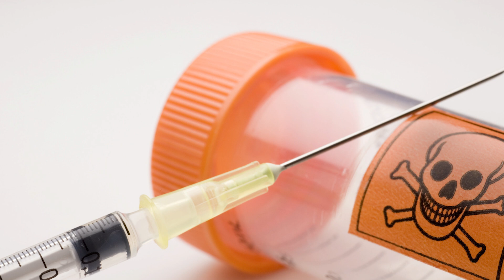Mental Illness On Death Row - News By The Numbers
A majority of the 100 executed inmates examined in a new study by three legal researchers had “a severe mental illness such as schizophrenia, post-traumatic stress disorder or psychosis.” Yet, because of an oddity in the Supreme Court’s death penalty cases, it is typically constitutional under existing precedents to execute people with these illnesses.

In a pair of cases decided in 2002 and 2005, the Court held that it is unconstitutional to execute intellectually disabled inmates and individuals who committed a capital offense when they were under the age of 18. As the Court explained in the first of these two cases, these cases are rooted in the fact that certain offenders “have diminished capacities to understand and process information, to communicate, to abstract from mistakes and learn from experience, to engage in logical reasoning, to control impulses, and to understand the reactions of others” — and thus it would be cruel and unusual punishment to subject them to the most permanent of punishments.

This rationale — that people with diminished mental capacity cannot be executed — applies with equal force to people with severe mental disorders. Indeed, the study by researchers Robert J. Smith, Sophie Cull and Zoë Robinson finds that “the overwhelming majority of executed offenders had intellectual and psychological deficits that rivaled—and sometimes outpaced—those associated with intellectual disability and juvenile status.” And yet the Court has not yet extended the same protections to people with severe mental illnesses that it has to juvenile offenders and people with intellectual disabilities.

In a grim reminder that the fact that a practice is unconstitutional does not mean it will cease, the same study also found that “[o]ne-third of the last hundred executed
offenders were burdened by intellectual disability, borderline intellectual functioning, or traumatic brain injury—a similarly debilitating intellectual impairment.” Yet there is reason for death row inmates and their lawyers to hope that this number may change in the future. A loophole in the Court’s decision prohibiting executions of the intellectually disabled has allowed many states to evade this decision in the past, but the Court began to close this loophole earlier this year.

3 Steps To Join FowlerNation!
2. 'Like' The Richard Fowler Show on Facebook
3. 'Follow' Us on Twitter

Truthservers.com